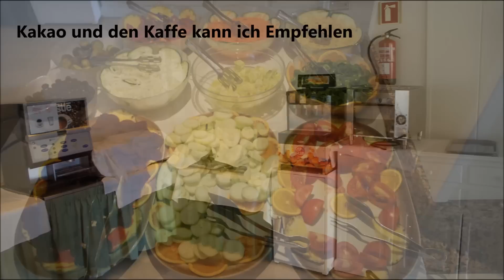Hotel Millor Sun. Cala Millor auf Mallorca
Wir haben das Hotel vom 28,04 bis 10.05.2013 Besucht.
Musik by:Dr.Arnd Stein
Titel:Dreams of Jamaika.
Schöne Saubere Zimmer. Panoramablick vom Balkon. Sehr nettes Personal.
Immer Freundlich. Der Holländische Animateur ist Göttlich. Die Kinder haben ihn vergöttert.
Отель Millor Sun. Кала Миллор на Майорке
Hotel Millor Sun. Cala Millor u Mallorci